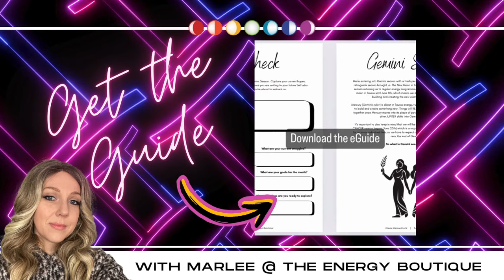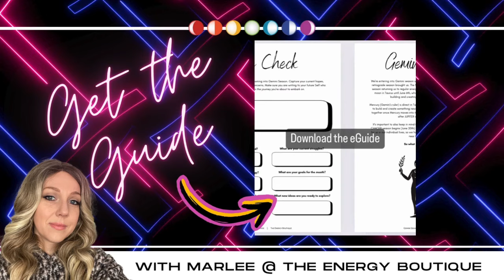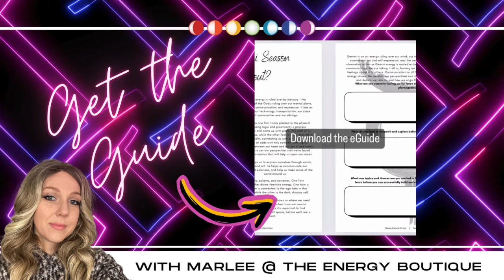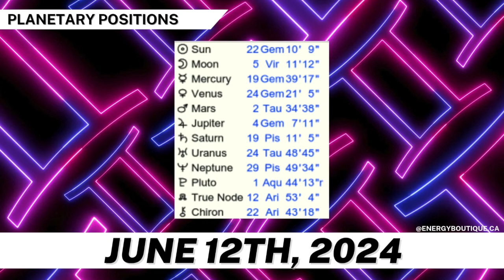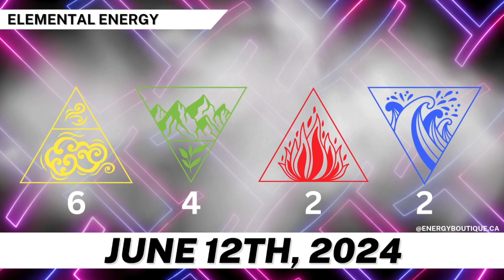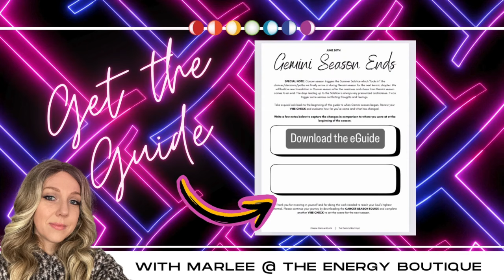ENERGY FORECAST: JUNE 12, 2024